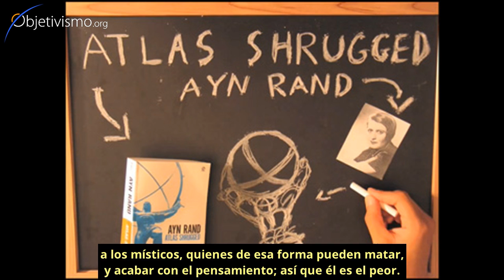Personajes malvados en las novelas de Ayn Rand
¿Quién es el personaje más malvado en las dos principales novelas de Ayn Rand, La Rebelión de Atlas y El Manantial? ¿Y por qué?

Si no conoces estas novelas, no dejes de leerlas lo antes posible. Son la mejor literatura que se ha escrito, sobre todo Atlas. Y luego nos cuentas...